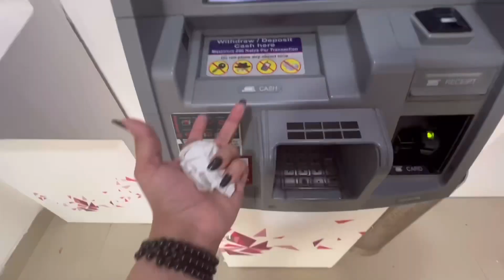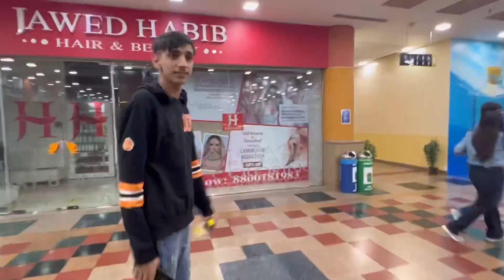Yashna ki duniya pyare baccho k naam😊yashnakiduniya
Ye sab log pyar k hi bhuke hote hai ap log bhi yehi pyar de sakte ho in logo ko ye bhi hamari tarha hi hai bs waqt k Mare hai aao chale jagha jagha pyar batne  khud bhi ye pyar bat kar dekho  bohut accha lagega    . 🙏🙏🙏🙏🙏Please do help such people always